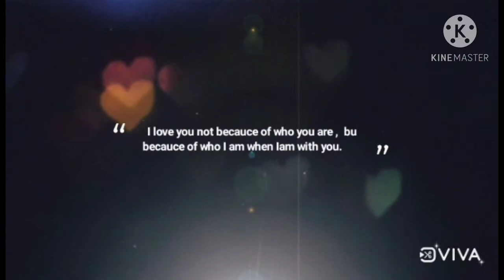A glimpse of my Indian outfit for a day// Passenger Train is on the Go//vlog#21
I'm a Filipino citizen married to an Indian man and currently residing here in Kerala,India. We are blessed to have a baby boy and 2months more to go he will be 2years old. So, today's video is only a short glimpse of my daily attire/outfit here,hence Kerala is a conservative place. So, Alam ko bitin kayo Kaya wait till my next vlog! Thank u for watching. God bless to all!